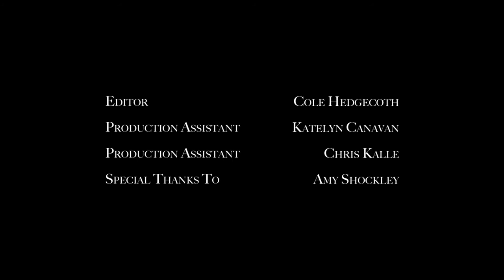George Shockley - Strawberry Shortcake (In The Fields)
Strawberry Shortcake (In The Fields) - a live recording of George Shockley performing his song "Strawberry Shortcake".

Directed & edited by Cole Hedgecoth
Produced by Michaela Cooper

Additional Help:
Katelyn Canavan
Chris Kalle
Amy Shockley